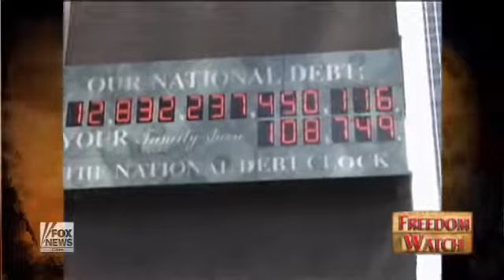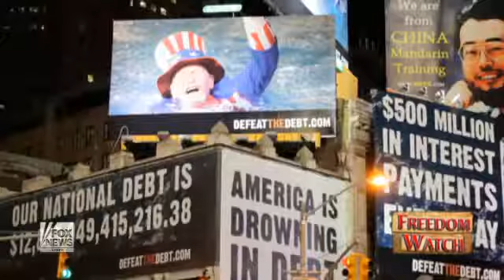Rising Awareness On Rising Debt (3/May/10) (UNDERSTANDING NWO ECONOMICS SERIES)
RichesUncovered